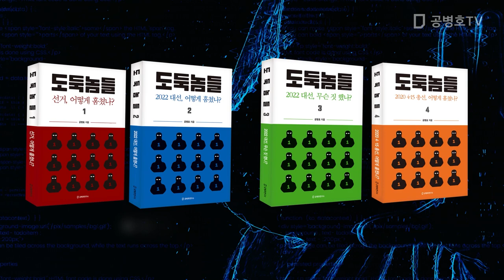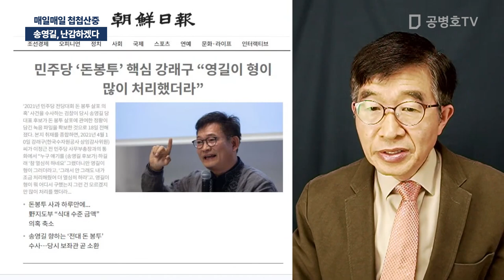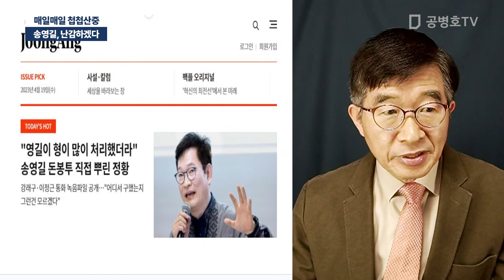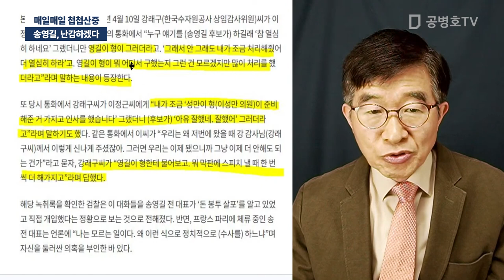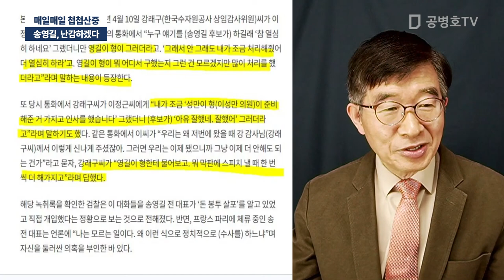송영길, 난감하겠다 / 매일매일 첩첩산중 [공병호TV]